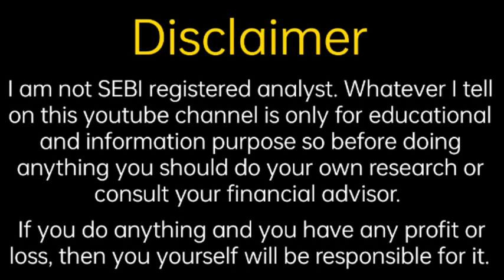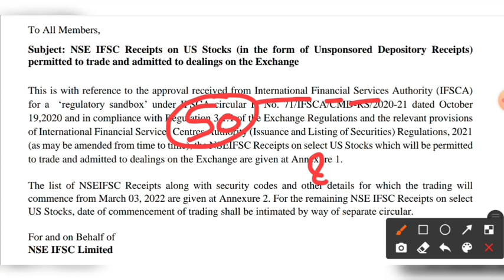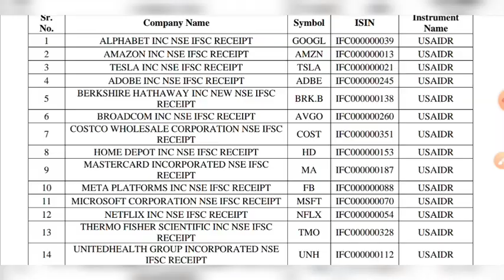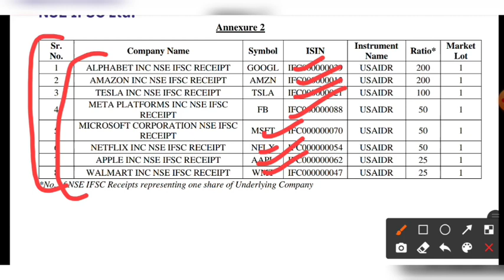Us Stock List on NSE IFSC | US Stock Buy in India | Fine Investment | Shubhansh Chaurasia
Hello friends

                                         About Us

share analysis,
financial news,
grey market premium update,
upcoming ipo,
upcoming ipo news,
share information,
share update,
trading update,
technical analysis,
ipo update
share market information,
investment guidance,
trading tips
trading news,
trading update,
option trading,
future trading,
commodity trading